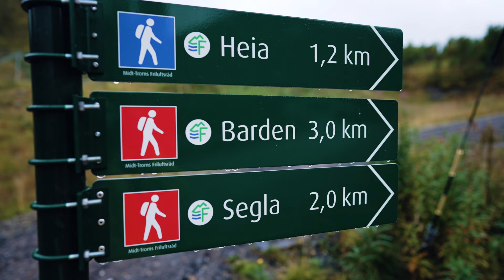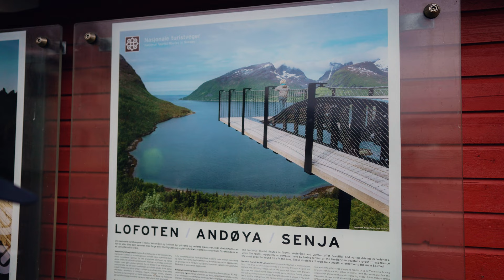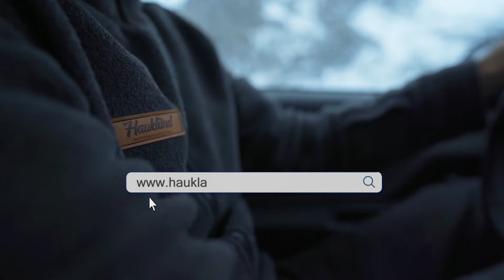One of the BEST PHOTOGRAPHY PLACES ever 🇳🇴 Ep.4 Team Haukland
3 photographers on an adventurous road trip through northern Norway - teamhaukland - Episode 4 - Photography Series

In the fourth episode of the photo series, the team sets out to discover the breathtaking Mount Segla on the island of Senja in Norway. The hour-long hike up to the plateau is steep and strenuous, but the view exceeds all expectations. But was it a good idea to venture up in the rain, and how will they get back down safely after sunset?

Camera: Ludwig Baessler & David Becker
Editing: Ludwig Baessler
Director, Concept & Production: Benjamin Jaworskyj

-Ad-

Camera and video editing: Ludwig Baessler
Production and director: Benjamin Jaworskyj
Easy learn photography with adventure photographer Benjamin Jaworskyj